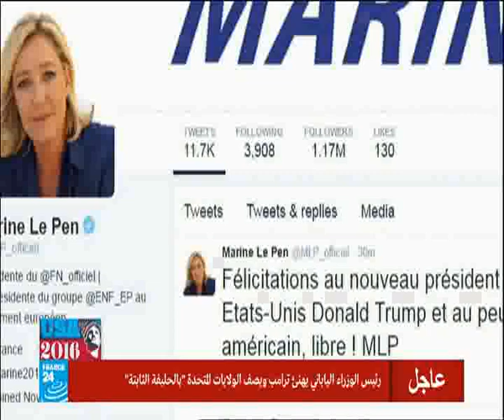دونالد ترامب الرئيس الجديد المنتخب للولايات المتحدة الأمريكية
دونالك ترامب الرئيس الجديد المنتخب للولايات المتحدة الأمريكية